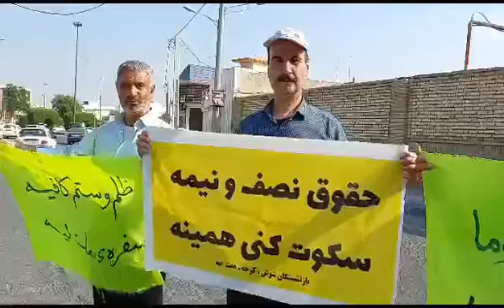تجمع اعتراضی بازنشستگان تأمین اجتماعی شوش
بازنشستگان تأمین اجتماعی شوش نیز در اعتراض به وضعیت نامناسب معیشتی و عدم رسیدگی به خواسته‌هایشان مجدداً مقابل فرمانداری این شهرستان دست به تجمع زدند.